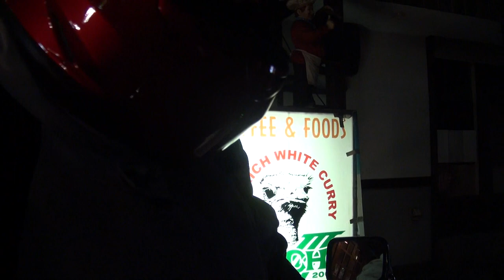SP TADAOチタン フルエキゾーストマフラー サウンドを聞きやがれ 2004 ホンダ CB750 RC42 2004 HONDA CB750 埼玉県 熊谷市